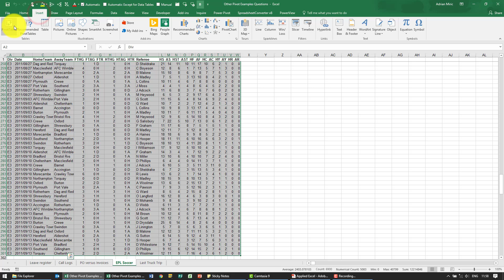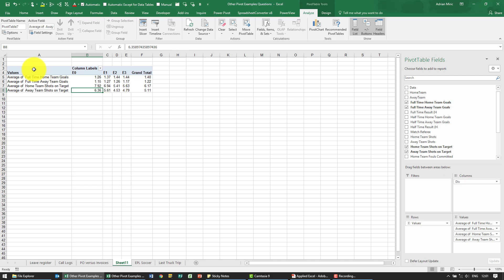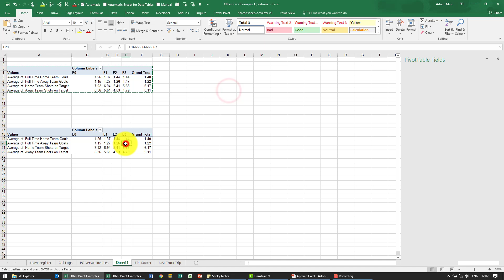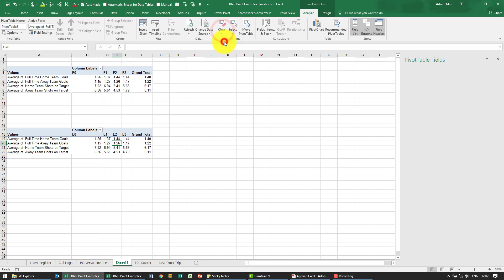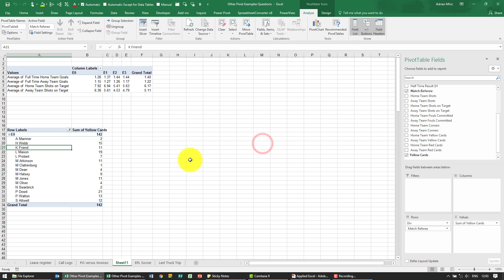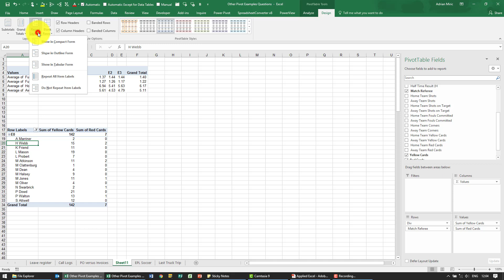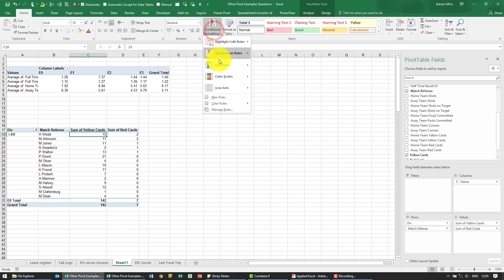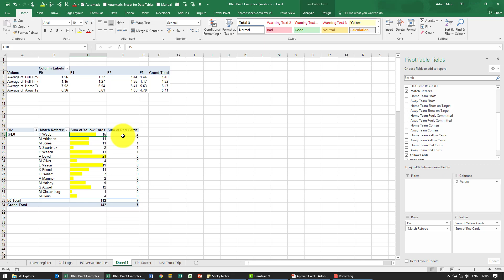Using Pivot Tables to analyze soccer matches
Using Pivot Tables to analyze football (soccer) data to see average home and away shots and goals as well as red and yellow cards issued by referees.

⏲Time Stamps
00:00 Analyze football results with Pivot Tables
00:10 Import the EPL data into the Pivot Table
00:35 Average goals scored, home and away
00:48 Average home/ away team shots taken
01:25 Move the Pivot Table values to be in rows, not columns
01:40 Split the results by division
02:40 Create a working copy of an existing Pivot Table
03:00 Referees who have issued most yellow/ red cards
03:40 Combining home and away team data with a calculated field within the Pivot
04:58 Put Pivot Table data in columns, not rows
05:10 Sort based on the most red/ cards issued by referee
05:55 Add conditional formatting (data bars) within the Pivot Tables